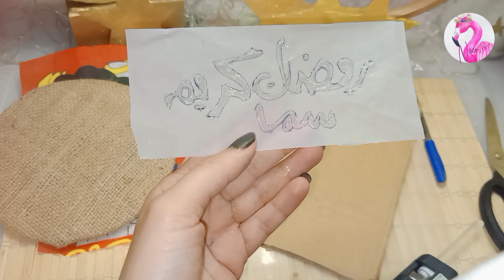عمل زينة رمضان 2024 - افكار بقماش الخياميه#صنع زينة رمضان 2024Diyramadan decoration ideas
تجهیزات رمضان 2024  افكار بسيطه جداً كلها من حاجات عندك في البيت ومن إعادة تدوير / زينة رمضان ٢٠٢٤
اعادة تدوير
اعادة تدوير البلاستيك
بسيطة وغير مكلفة إعادة تدوير DIY
كيفية صنع مبخرة بالجبس
Ramadan ideas
فانوس_رمضان 2024
اعادة تدوير
اعادة تدوير
اعاده_تدوير الأشياء القديمه
اعادة تدوير_البلاستيك
اليوم هنعمل اسهل طريقه لعمل المبخره زينة رمضان 2024
ديكور رمضان 2024
زينة رمضان
افكار لرمضان
فانوس_رمضان 2024
رمضان 2024
فيديو النهاردة هنعمل فانوس رمضان بخامات سهله متوفرة في
كل بيت و كله من اعادة التدوير.
فانوس رمضان بشكل جديد وحصرررری و مختلف.
استخدمت في فكرة النهارده حاجات كلنا بنرميها بس هيطلع
منها اجمل واشيك فانوس
واستعدى ل تجهيزات رمضان 2024
افكار لرمضان 2024
زينة رمضان
تزيين لرمضان
زينة رمضان 2024
افكار لرمضان
زينة رمضان
زينة رمضان
افكار لرمضان 2024
تزيين لرمضان
ديكور رمضان 2024
ديكورات رمضان 2024
مشروع براس مال بسيط جدا وداعا لغلاء الاسعار طريقة عمل المبخره من حاجات كلنا بنرميها
يدوية, ديكور, رزین, ارت زينة رمضان 2024جيبي بالون ومصفاة, طريقة صنع مبخرة حتبهرك من الجبس, الاسمنت ومصفاة, طريقة صنع مبخرة حتبهرك من الجبس, الاسمنت
اعادة تدوير
اعاده_تدوير الأشياء القديمه
اعادة تدوير_البلاستيك
عمل_ زینه_ رمضان _في_ البيت
فانوس_رمضان_2024
الابيض, افکار, رمضان, بخور مبخرة, كرافت اشغال
يدوية,ديكور,رزين, ارتزينة رمضان 2024 جيبي ! ومصفاة, طريقة صنع مبخرة حتبهرك من الجبس, الاسمنت
يدوية,ديكور, رزين ارت
يدوية ديكور, رزين ارتزينة رمضان 2024جيبي ! ومصفاة, طريقة صنع مبخرة حتبهرك من الجبس, الاسمنت
ومصفاة,طريقة صنع مبخرة حتبهرك من الجبس, الاسمنت
الابيض, افکار رمضان بخور مبخرة, كرافت اشغال يدوية ديكور, رزين ارتزينة رمضان 2024 جيبي بالون
ومصفاة, طريقة صنع مبخرة, حتبهرك من الجبس, الاسمنتتجهیزات رمضان ۲۰۲٤ من كراكيب البيت / أفكار
رمضان / إعادة تدويرمن السهل جدًا صنع هذا | صنع مصباح وغراء من مجرد حبل وبالونThis is very easy to make | Make a lamp and glue from
Just a rope and a balloon
تجهيزات رمضان 2024 - أفكار فوانيس صغيرة
بسيطة وغير مكلفة إعادة تدويرRamadan ideas DIY زينة_رمضان2024 Unique Wall Hanging Craft Using Waste Paper Cups | Home Decoration Ideas
فانوس_رمضان 2024
اعادة تدوير
أفكار رائعة لزينة و ديكورات رمضان يلا زينى بيتك وفرحي نفسك في رمضان Diy ramadan
طريقة عمل ديكورات رمضان بالكرتون وعلب البسكويت والبونبون وعلب البرفان و العلب الصفيح وعلب اللبن وعلب الصلصة و العلب الكرتون وعلب الحلويات وتغليفها بالاستيكر بطريقة رائعة والنتيجة ديكور رمضاني راقي بطابع مبهج وشكل رائع/اصنعي بنفسك ديكورات رمضان